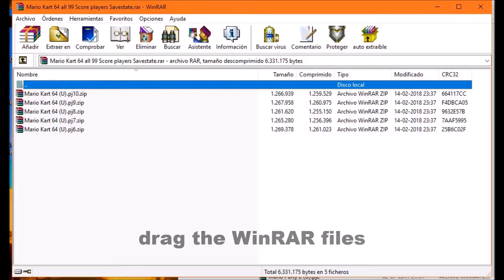Mario Kart 64 ALL 99 SCORE PLAYERS + SAVESTATES!!!!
CRAZY RECORD ON VS MATCH RANKING
ALL PLAYERS HAVE 99 SCORE IN 1ST, 2ND AND 3RD
I PASSED MONTHS PLAYING THIS AND JUST UPLOAD THE VIDEO OF LUIGI WITH 99 1ST WHILE PLAYING THIS IS THE ORIGINAL
all players got 99 score on February 14 at 23:34 at night and luigi on February 11
((((((CUANDO LUIGI OBTUVO 99 1ST PASE CASI 3 DIAS ENTEROS JUGANDO ESTO HASTA QUE CONSEGUI LOS 99 TODOS ASI DE RAPIDO))))))